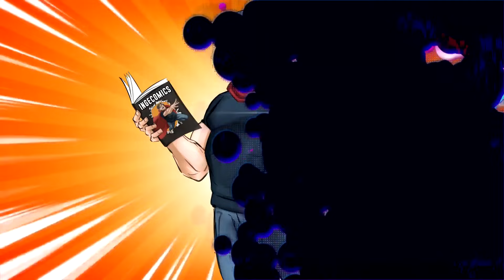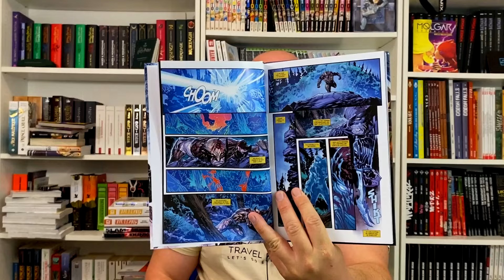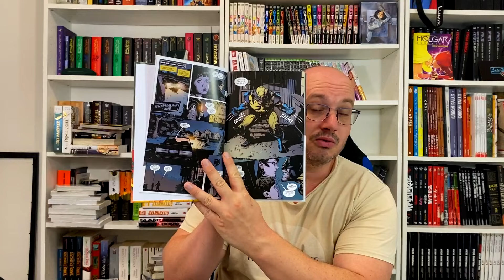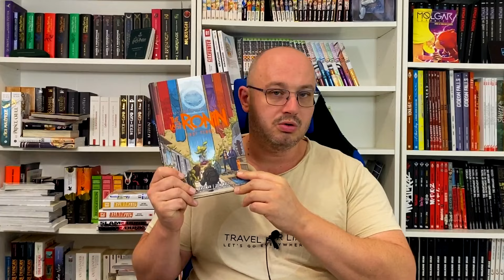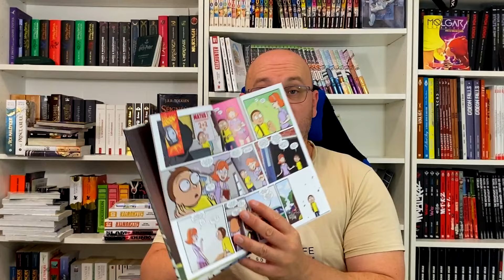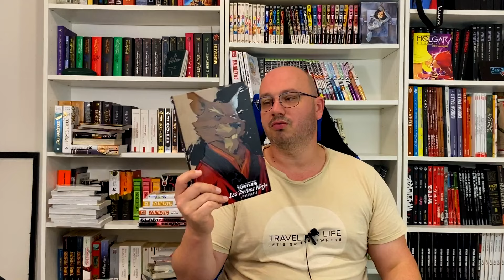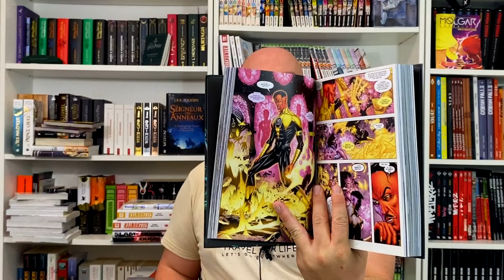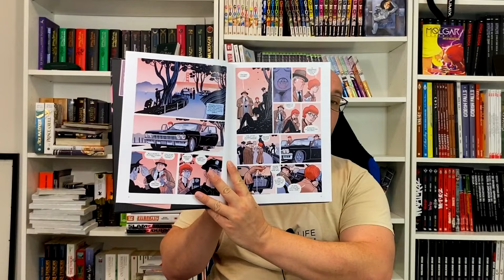LES ACHATS COMICS DE L' ÉTÉ !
Bienvenue dans cette Ingéchronique dans laquelle je vous parle de mes derniers achats comics !